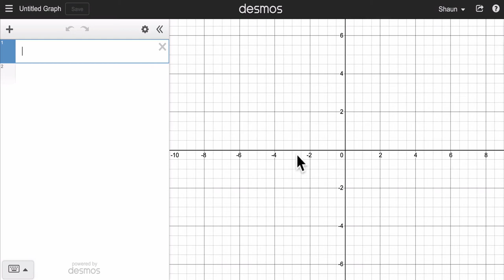Find the nth root on desmos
In this video, we show how to find the nth root on desmos